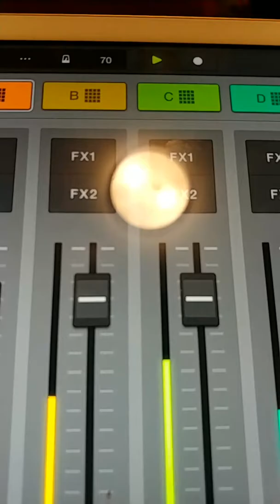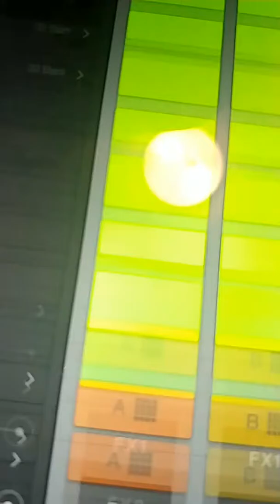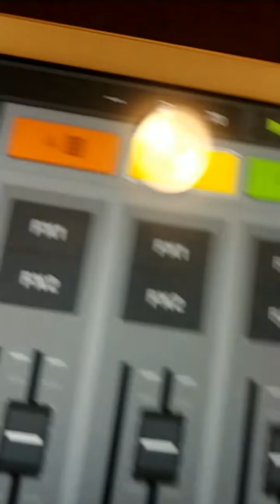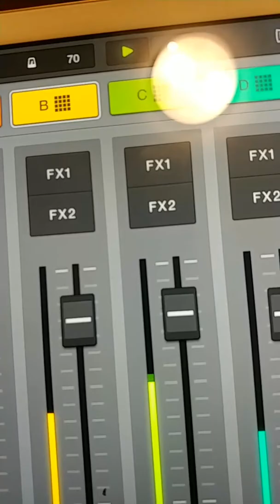Artist: DjRockStar (New Music)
Sharing a new artist that is up in coming in the EDM music scene.